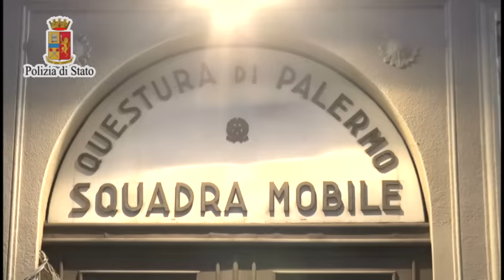Accordo fra Camorra e Mafia, fiumi di droga dalla Campania alla Sicilia